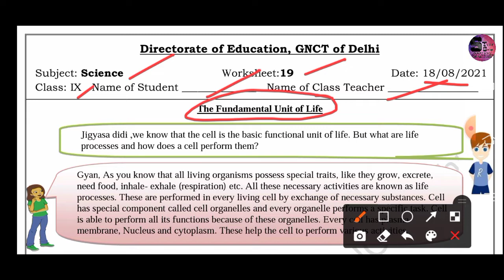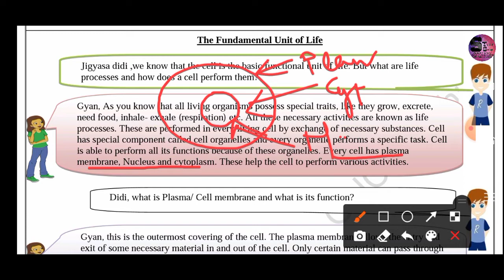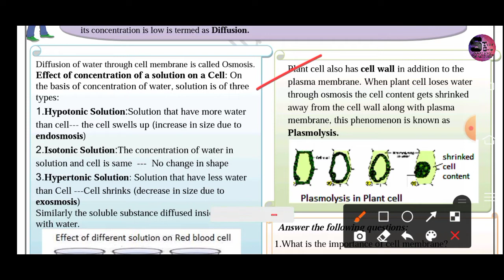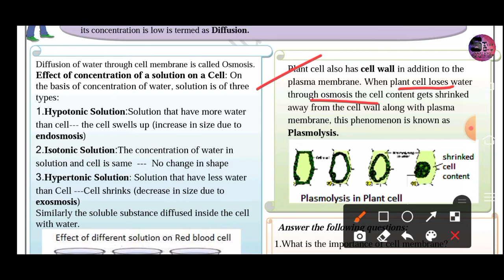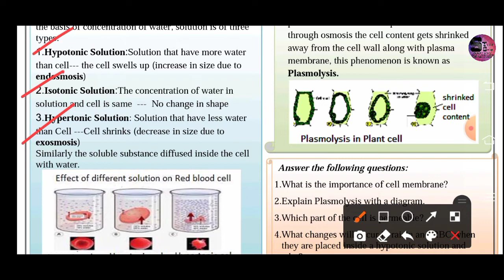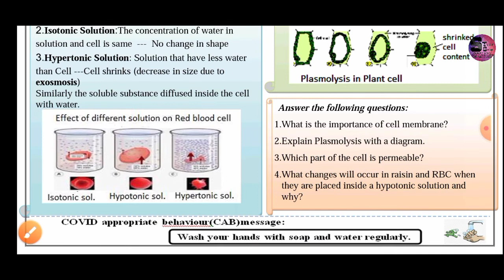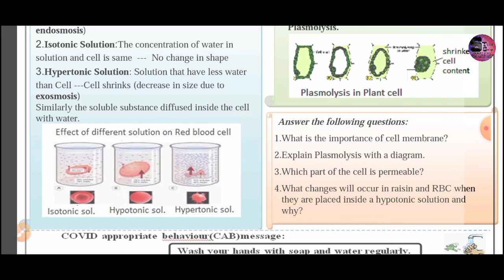Class 09 D O E worksheet 19 18.08.2021 Subject - Science